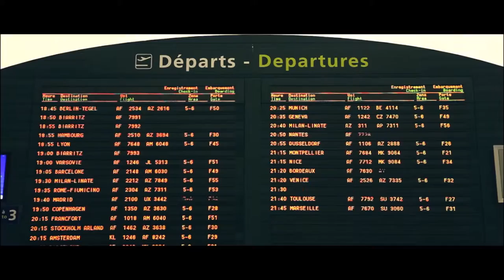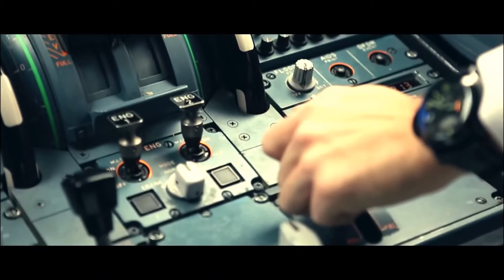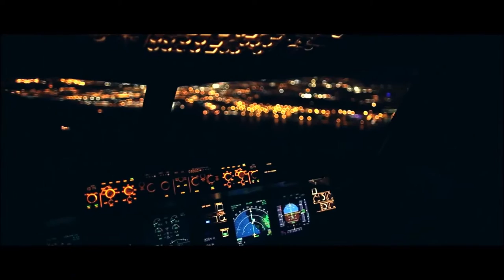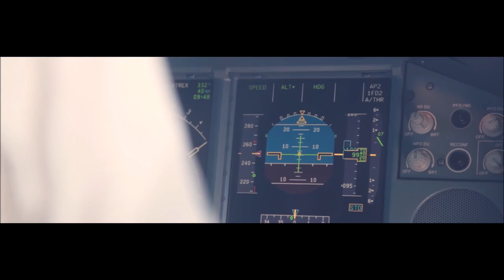OSO Opgave - Pilot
oso opgave 2016